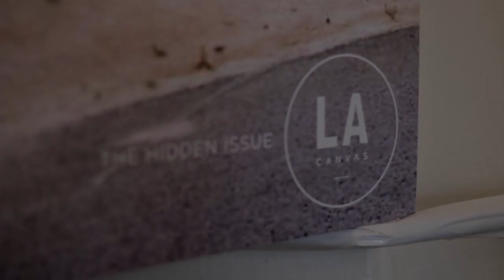CLUBHOUSE SESSIONS: The Royal Concept - "On Our Way" | LA CANVAS TV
The Royal Concept perform their latest single "On Our Way" at the LA Canvas Clubhouse in Downtown LA.